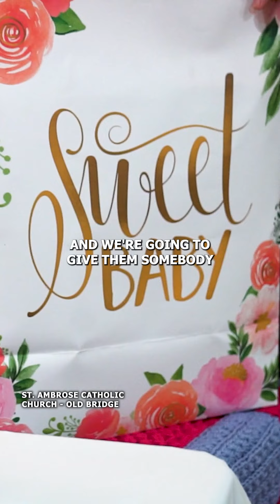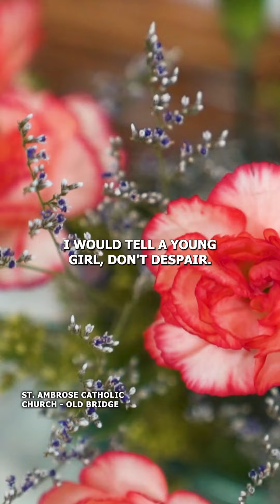One Church Together: Restoring Respect for Human Life is Essential.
Restoring respect for human life is an essential task of the Church. Through the implementation of the diocesan Respect for Life program and activities, we hope to give witness to God's truth and to embody our Lord's command to love one another as He loves us.